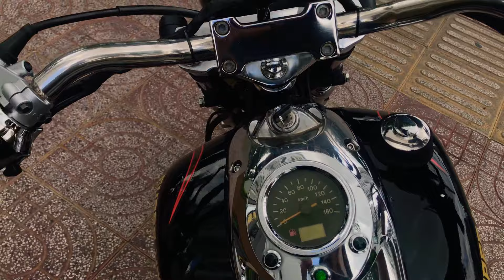0932047956 bán super harley 170cc Bstp chính chủ .giá 83 triệu bao síp toàn quốc.